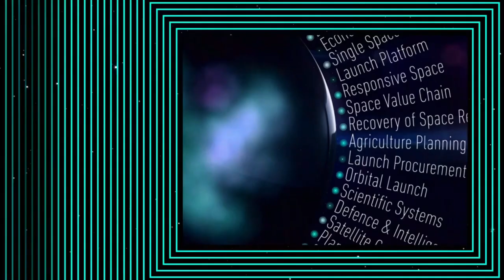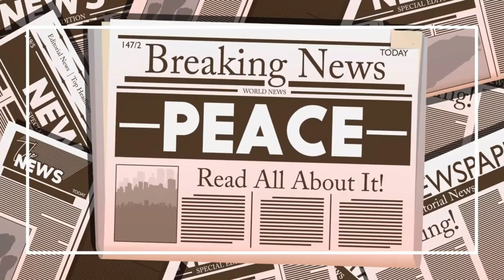LUSITANO D'EUROPE ( reggae ) '' xp 23 '' studio reggamix = PHIL REGGAEMAN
freestyle " de " Phil Reggaeman / merci pour les instruments / Jah bless !